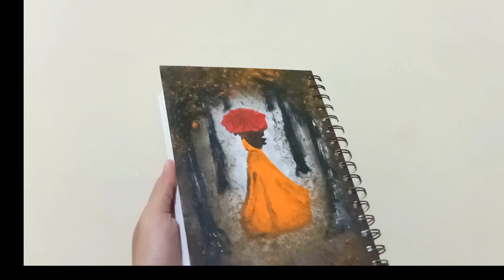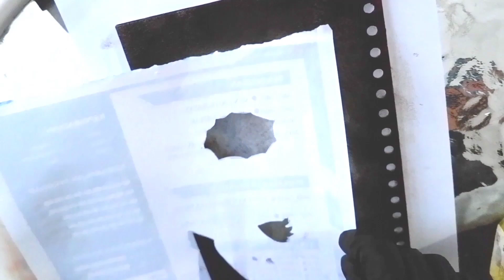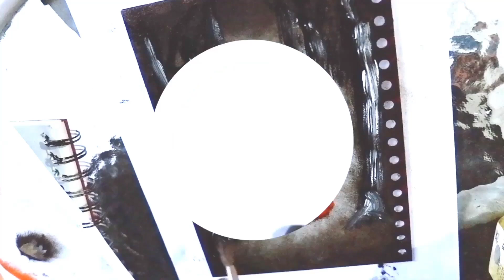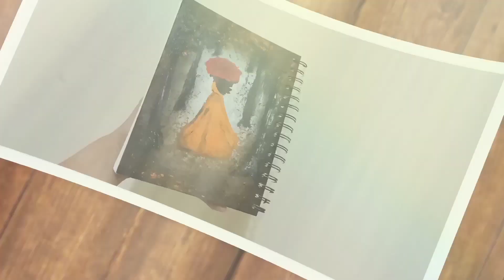MELUKIS COVER BUKU DENGAN CAT ACRYLIC PEMULA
Hallo semua kali ini aku akan melukis menggunakan cat jenis acrilyc dan medianya dari cover buku non canvas ,